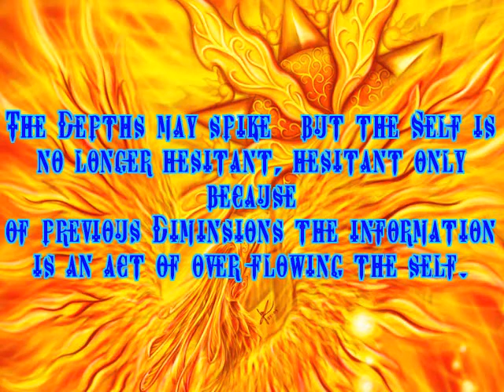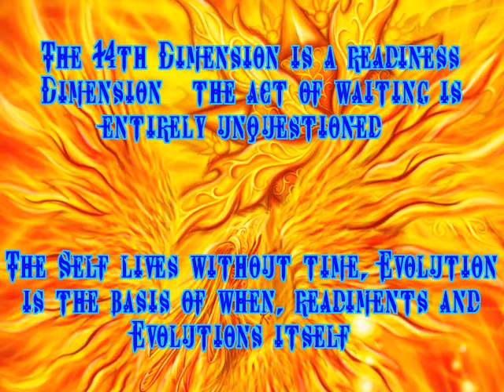13th Dimension "The Universal Translations"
The realizaion of Ease in Living, the Ease's of Realizations occur more fluently~

The understanding of the self + the realizations of the Ultimate Self ='s the Eternal Bliss of
Life realized~ Lived and the Ease's of Beauty become as rich breaths~

The Depths may spike~ but the Self is no longer hesitant, hesitant only because
of previous Dimensions the information is an act of over flowing the self.

However we can't help this, eventually over flowing within becomes the depth of realizing what that
Water Fall means in that Beings Paradise~

All features in All Beings Paradises have a similarity~

Water Falls, that which define that beings over all wisdom~

Mountains that express the peak realizations, this could be quite dramatic in seeing!~

Even Planets themselves express their very paradise~

Observe Gaia's Water Falls~

Nature speaks more than words, more than Frequencies as well~

Nature Speaks in such beautiful ways that Mystery and Nature are nearly Identical~

Mystery is the Eternal Eternity of Beauty~

The 13th Dimension, the number 13 is controversially bizarre because it resonates the same signature
that Mystery does at times~

The Eternal Mystery is revealed and presented within~

This is when the Next Level of Eternalism and Immortalism is realized!!~

The Phoenix Climax's within again and the Entrance of the 14th Dimension is presented~

The 14th Dimension is a readiness Dimension~ the act of waiting is entirely unquestioned~

The Self lives without time, Evolution is the basis of when, readiments and Evolutions itself~

T.P.W.